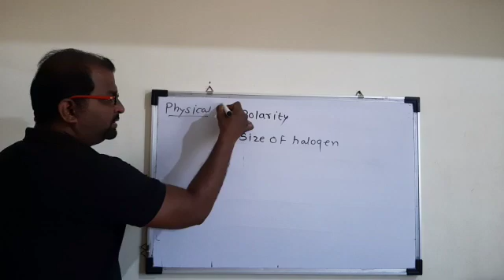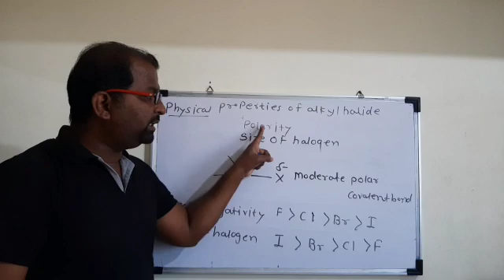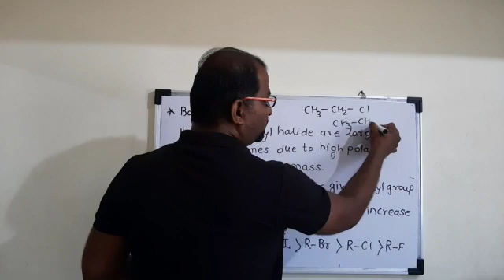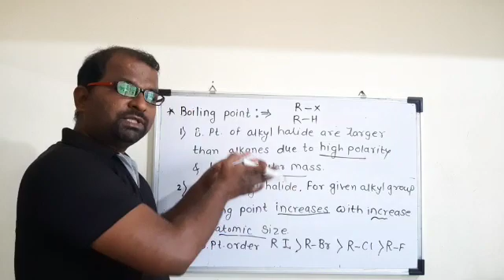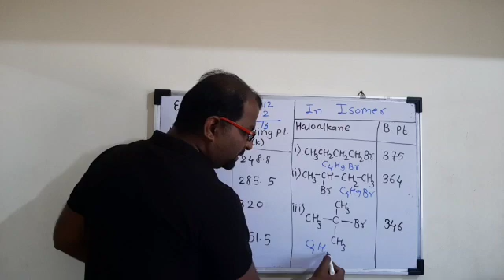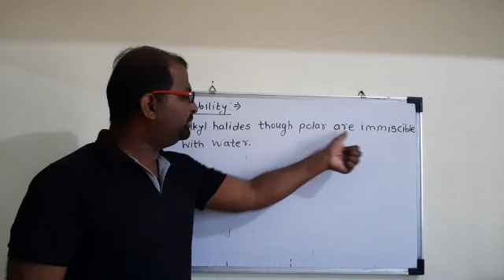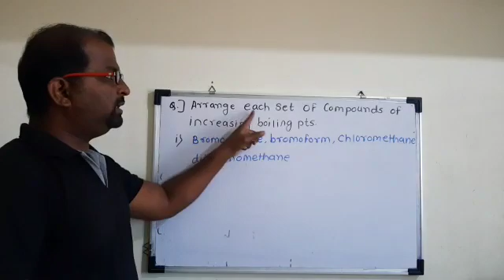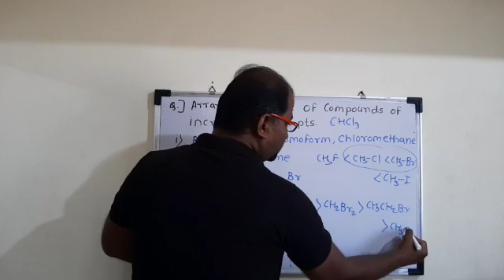Halogen derivative of alkane L-4 new syllabus(Sarwad sir)M. Sc. B. ed.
Physical properties of alkyl halide